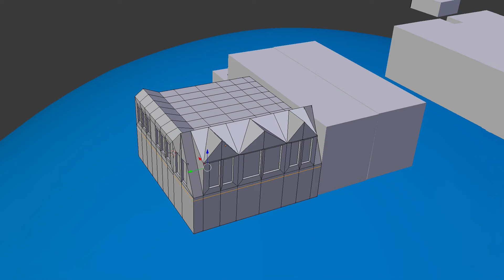This is New York City, and we have Genius Design Lab.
Music composed by artificial intelligence (Beta - Free)

New York City 3D building data downloaded from NYC OpenData (Free)

Converted CityGML to STL with FME Quick Translator (Trial - 30 days Free)

3D models and animation created with Blender (Free)